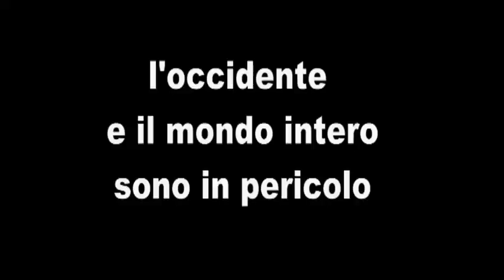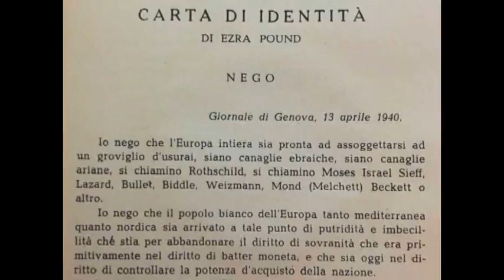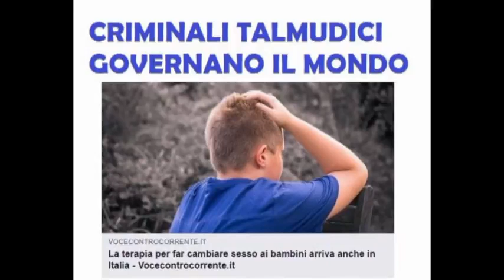CZY REPTILIANIE NAPRAWDĘ OBUDZILI FILM ?